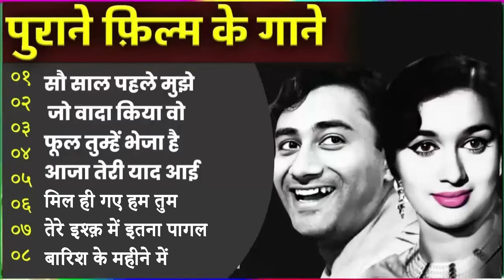Lata mangeshkar & Mohammad Rafi Song old is Gold हिंदी सदाबहार गीत, Lata mangeshkar